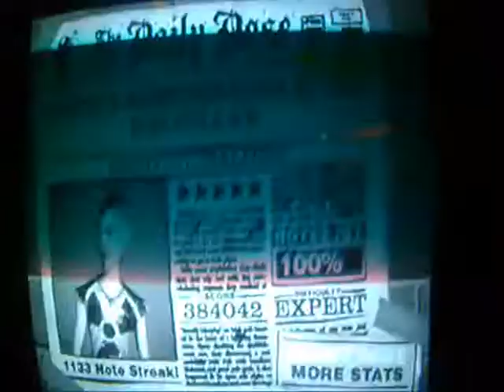Institutionalized 100% FC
Most fun grind ever...of course it took a few hours and I did get frustrated every so often with 3e misses (I had a LOT of those...not necessarily because of the difficulty of the section, just because it happens to be the final difficult section), but this song is just so much fun to play.  Of course being good at the strumming was pretty much necessary for me to make this tolerable...I was around 50% consistency on it by this point.  GH2 FC #59.